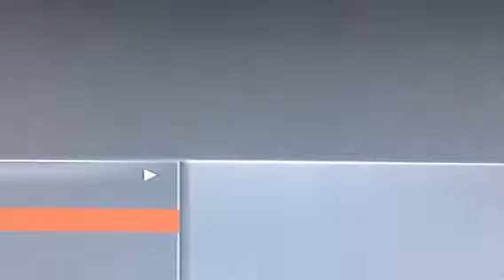NBA2K17 ( Live Broadcast ) - Young ma was cashing it out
I saw but this kid try to mix Junior and Jayden probably